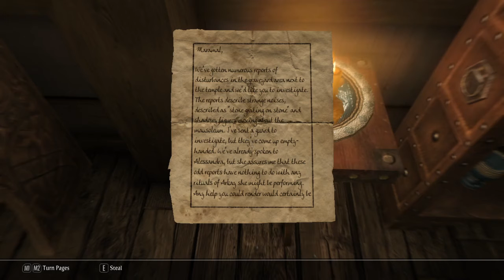(Full Stream - Part 12) The Elder Scrolls V: Skyrim Special Edition (Modded)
...in which Maeva unleashes her full potential.

MODS WE ARE USING (not including compatibility patches):

-Unofficial Skyrim SSE Patch
-Skyrim SE Script Extender (SKSE64)

-ENB Helper

USER INTERFACE
-SkyUI
-A Quality World Map (Paper)
-Font Overhaul
-iHUD: Immersive HUD

VISUALS & GRAPHICS
-Skyrim Re-Engaged ENB for Cathedral Weathers
-Enhanced Lights & FX
-Cathedral Weathers
-Realistic Water Two
-Footprints

MODELS & TEXTURES
-Skyrim 2018
-Skyrim 2019
-Skyrim 2020 w/parallax
-Blended Roads
-Book Covers Skyrim
-Skyrim 3D StoneWalls
-Stunning Statues of Skyrim
-Real 3D Walls

LANDSCAPES & ENVIRONMENT
-Verdant
-Grass FPS Booster
-Landscape Fixes for Grass Mods
-Real Ice & Snow
-Majestic Mountains
-Skyrim 3D Landscapes
-Skyrim 3D Trees & Plants
-Skyrim 3D Gildergreen

CITIES, TOWNS, ETC.
-JK's Skyrim
-Settlements Expanded
-Skyrim Sewers

IMMERSION
-Gildergreen Regrown
-Mealtime
-People are Strangers
-Pipe Smoking

GAMEPLAY
-Ordinator: Perks of Skyrim
-MorrowLoot Ultimate
-Wildcat
-Andromeda: Unique Standing Stones
-Cutting Room Floor
-Dawnguard Delayed
-Dragonborn Delayed
-Honed Metal
-Realistic Conversations
-Realistic Ragdolls & Force
-Weightless
-iNeed: Food, Water, & Sleep
-Master of Disguise
-Realistic AI Detection
-Sneak Tools

ANIMATION
-360 Walk & Run
-Bowlegged jump fix
-Fores New Idles in Skyrim
-Immersive Animations

BODY, FACE, & HAIR
-Eye Normal Map Fix
-Improved Eyes Skyrim
-Tempered Skins for Females
-Tempered Skins for Males
-Shiva's Vanilla Hair Replacer
-Beards
-Brows

-CREATURES
-SkyTEST
-Diverse Dragons Collection
-Immersive Dragons
-Convenient Horses
-Realistic Horse Breeds
-skyBirds
-BellyAches Animal & Creature Pack
-BellyAches Dragon Replacer
-KS Dragon Overhaul

NPCs
-Run and Walk at Your Pace
-Interesting NPCs
-OBIS: Organized Bandits in Skyrim

WEAPONS & ARMOUR
-Immersive Armors
-Immersive Weapons
-Lore Weapon Expansion
-Various Guard Armors
-LeanWolfs Better-Shaped Weapons
-Belt-Fastened Quivers
-Unique Uniques

CLOTHING
-Bandolier Bags & Pouches
-Cloak of Lace for Lady
-Immersive Jewelry

ITEMS & OBJECTS
-Books Books Books
-XxA_PxX Awesome Potions
-Harvest Overhaul

QUESTS & ADVENTURES
-Immersive World Encounters
-Helgen Reborn

AUDIO
-Immersive Music
-Immersive Sounds Compendium
-Sounds of Skyrim Complete

BUG FIXES
-SSE Engine Fixes
-SSE Fixes
-SSE Parallax Shader Fix

MISCELLANEOUS
-Auto Hide Ammo
-Dramatic Main Menu
-Misc. College of Winterhold Tweaks
-Smoke Remover (Braziers Only)

*Frostfall, Campfire, & Wearable Lanterns may be used in later streams